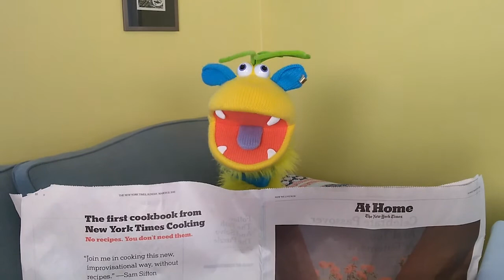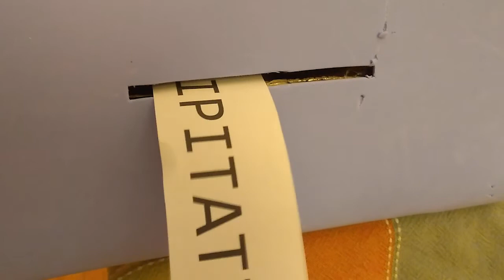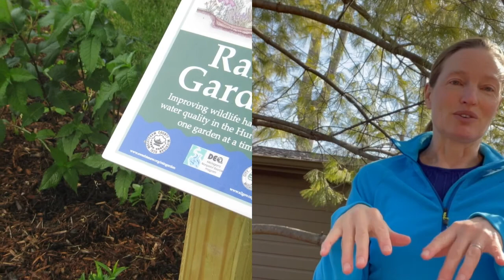The Saturday Show | Season 2 Episode 15 - Rainy Day!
Spring in Michigan means lots of rainy days. Join Otto, Toby and their pals from the library as they enjoy a beautiful rainy day!